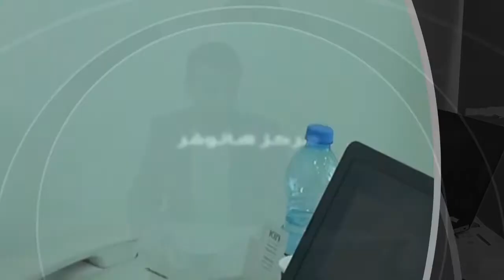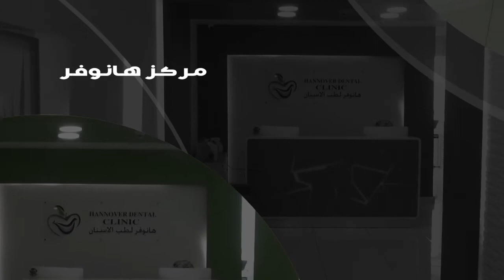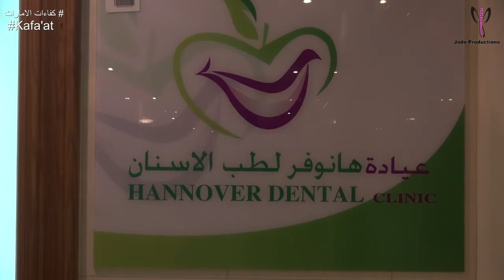مركز هانوفر لطب الاسنان